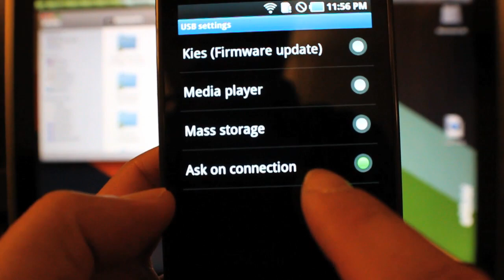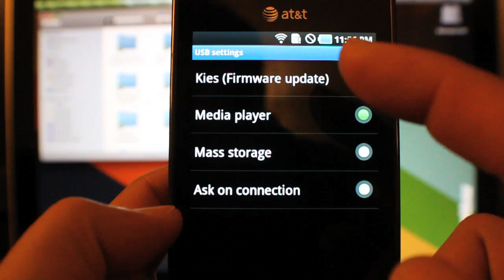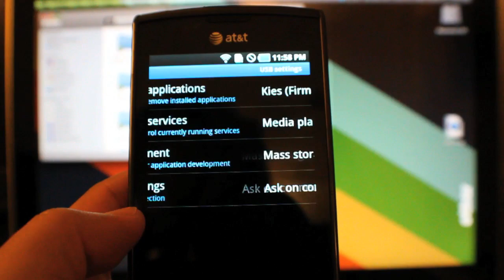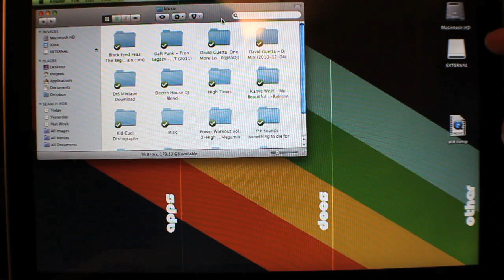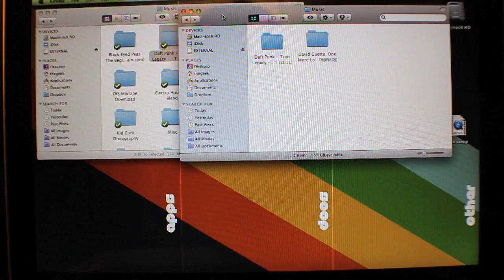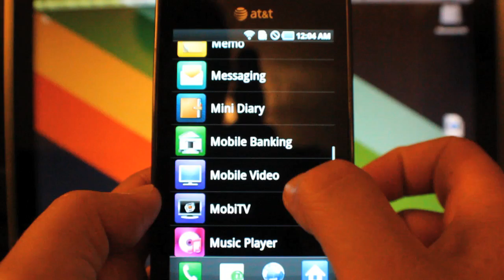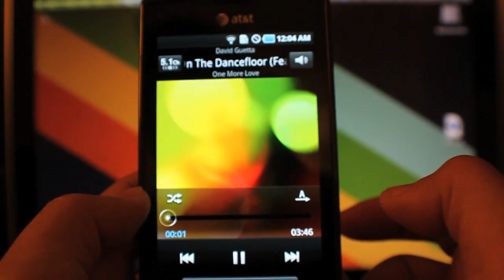How to Load Music Onto Android Device (Easy Drag and Drop)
If this video does not work, try this:
1. Bring up Settings.
2. Click More... (under Wireless and network).
3. Then select USB utilities ~ Set USB cable connection mode.
4. Select Connect storage to PC then.
5. Connect USB cable from phone to PC.
6. Select Turn on USB storage.

This is a quick tutorial on how to put music onto your android device. It works by setting the phone as a mass storage device. Your computer sees it as a flash drive much like a usb flash drive.

For this particular function, you should not need to install drivers. The phone should tell the computer that it is just a mass storage device.